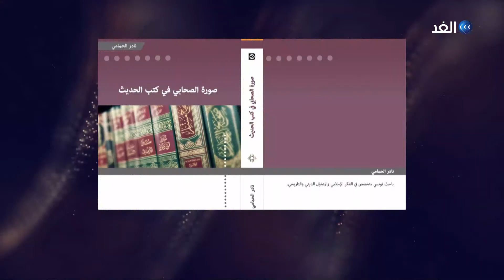نادر الحمّامي: هناك محاولات لفصل الاجتهادات والتشريعات الدينية عن سياقاتها التاريخية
الدكتور نادر الحمّامي الباحث التونسي في اللغة العربية والدراسات الإسلامية، هو باحث وأكاديمي تونسي حصل على شهادة الدكتوراة في اللغة العربية والآداب من السوربون في فرنسا، له العديد من الدراسات المهمة في مجال الفكر الإسلامي وتاريخه، وشارك في الإشراف على تقرير الحالة الدينية بتونس 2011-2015، ومن أهم مؤلفاته، «إسلام الفقهاء»، و«صورة الصحابي في كتب الحديث»